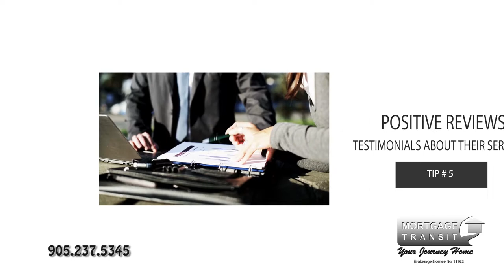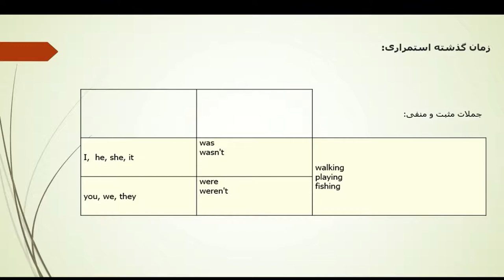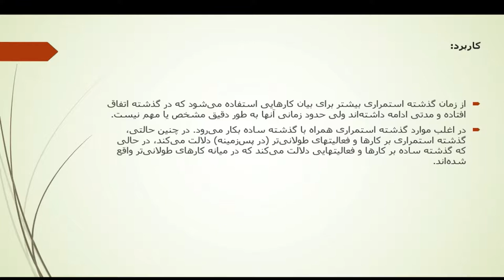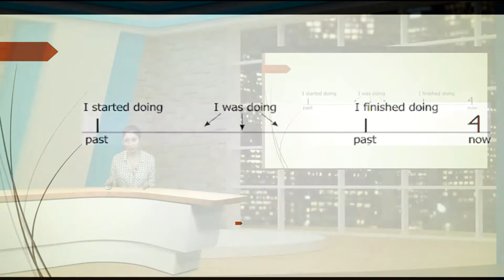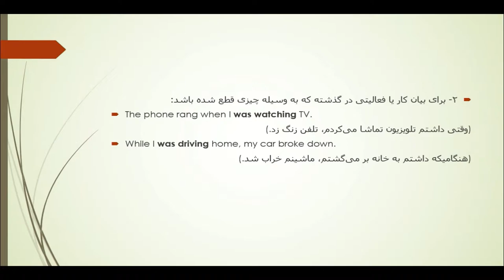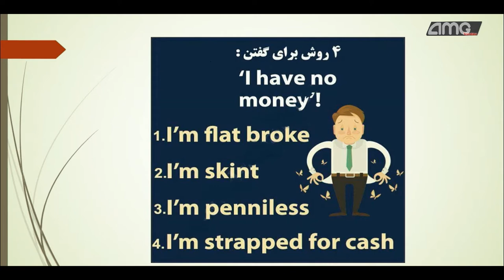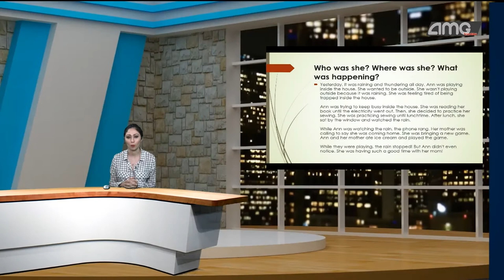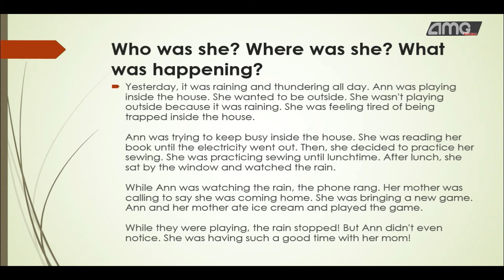English Now-E7 (Sponsored by Mortgage Transit) آموزش زبان انگلیسی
Past continuous